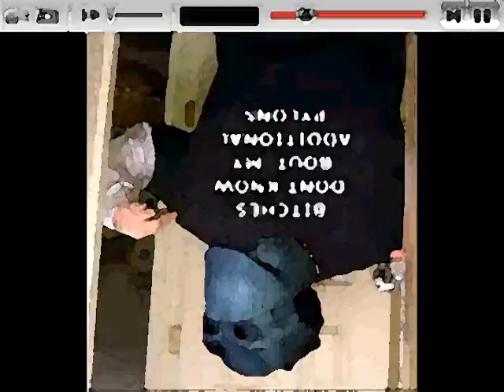IT'S OVER TEN-THOUSAND